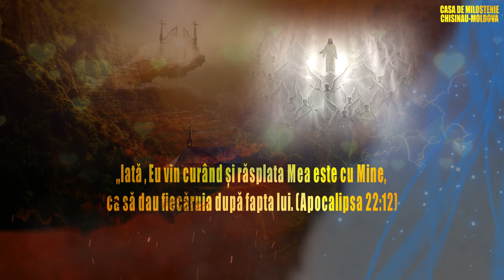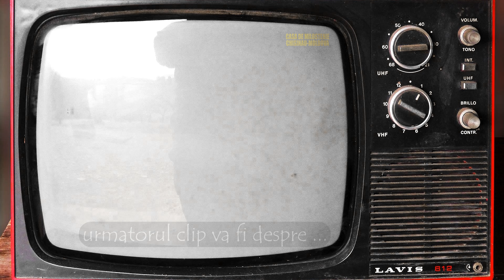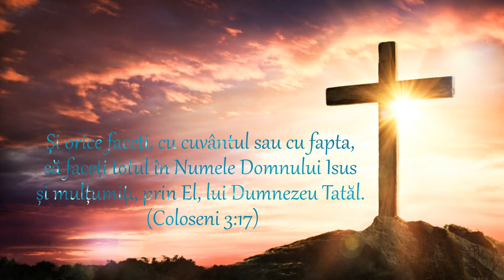Supraviețuiesc fără lumina, de lucru în sat nu este !!!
1. orphans in boarding facilities
2. elderly people
3. homeless people
4. vulnerable families and families with lonely children and old people

Voi DECIDEȚI !!!

Rugați-vă pentru 🏘 Casa de Milostenie. Chisinau fiți alături de noi prin rugăciune, și 📻postați mai 🛰departe. Vă mulțumim din suflet. Vă rugăm să ne 📩scrieți în 📭privat pe